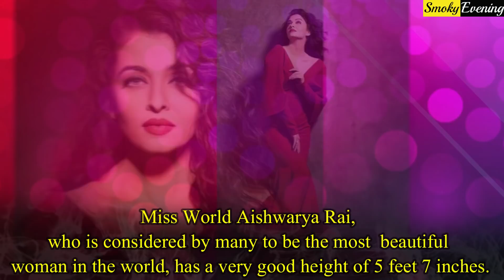10 Tallest Actresses of Bollywood | Deepika Padukone, Kriti Sanon, Ananya Panday, Katrina Kaif,Sonam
These are the 10 Tall Actresses of Bollywood :-

1. Deepika Padukone :- The leading lady of Bollywood, Deepika Padukone is undoubtedly one of the tallest actresses of bollywood. She is 5 feet 7 inches tall and because of her height, she got a chance in modelling and from then on she never looked back in her life.

2. Kriti Sanon :- Kriti Sanon is currently one of  the tallest actresses in the industry with a very good figure. Kriti has a height of 5 feet 9 inches and when she wears heels most of her co-stars look shorter than her.

3. Sonam Kapoor :- Very few other actresses share the same height with the fashionista of Bollywood, Sonam Kapoor. Sonam is 5 feet 9 inches tall and carries her height beautifully. She once said that she is too thin according to her long body.

4. Ananya Pandey  :- The newcomer in Bollywood is 2 movies old and she is taller than many actresses in the industry as she has a height of 5 feet 7 inches.

5. Anushka Sharma :- The supremely talented actress Anushka  has a very good height of 5 feet 6 inches and started her career as a model.

6. Disha Patani  :- This cute and bubbly actress has a good physique with a height of 5 feet 7 inches.

7. Katrina Kaif :- Gorgeous actress and great dancer Katrina has a very good height of 5 feet 6 inches.

8. Aishwarya Rai :- Miss World Aishwarya Rai, who is considered by many to be the most beautiful woman in the world, has a very good height of 5 feet 7 inches.

9. Priyanka Chopra :- Global icon, Priyanka Chopra looks very beautiful because of her good figure and great height of 5 feet 5 inches.

10. Athiya Shetty

11. Vaani Kapoor :- The War actress Vaani Kapoor is 5 feet 5 inches tall and because of her good physique she looks sizzling.

12. Sonakshi Sinha :- Her height is 5 feet and 6 inches.

13. Urvashi Rautela

14. Diana Penty :- The Happy Bhaag Jayegi actress, Diana Penty is 5 feet 7 inches tall

15. Lisa Haydon :- she has a height of 5 feet 8 inches.

16. Nargis Fakhri :- This model turned actress is one of the tallest actresses in B-Town and she has a height of 5 feet 7 inches.

17. Pooja Hegde :- The Housefull 4 actress is 5 feet 6 inches tall and she carries her height beautifully.

18. Shilpa Shetty :- This bollywood diva has a very good height. She is 5 feet 6 inches tall

19. Bipasha Basu :- The Bong beauty of bollywood has a very good height of 5 feet 7 inches